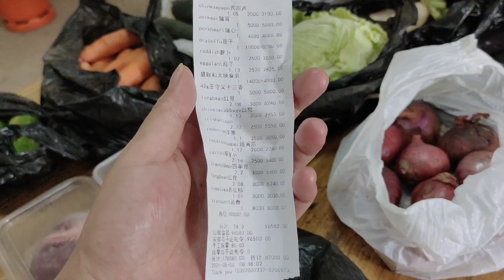非洲的蔬菜价格贵吗？菜品丰富吗？今天大采购，一共花了两百元【带你一起看非洲】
两百元买这么多蔬菜贵吗
非洲的蔬菜价格贵吗？菜品丰富吗？今天大采购，一共花了两百元